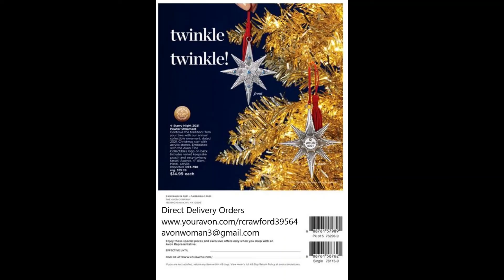Avon November 2021 Campaign 24 Christmas Catalog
I just love this time of year.  Catalog is good through 9 November 2021.